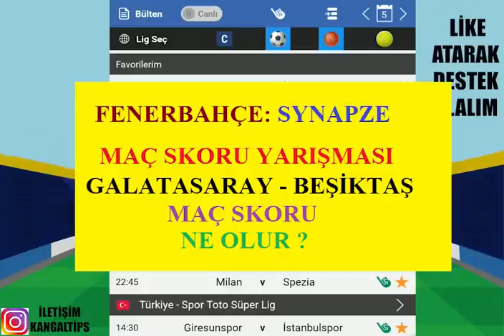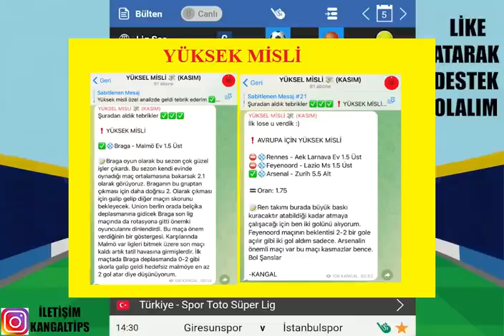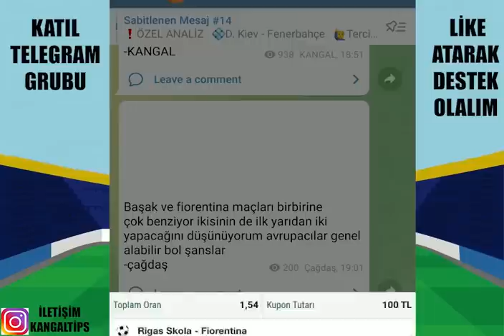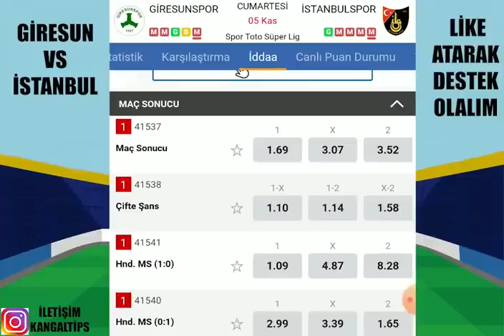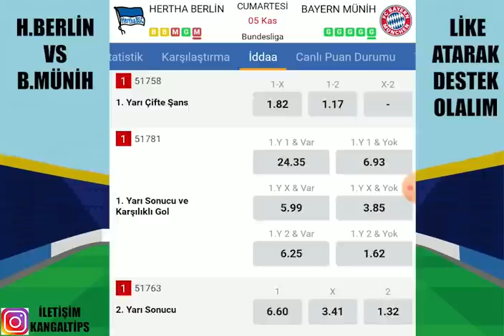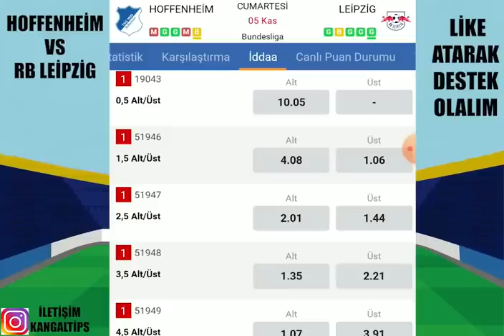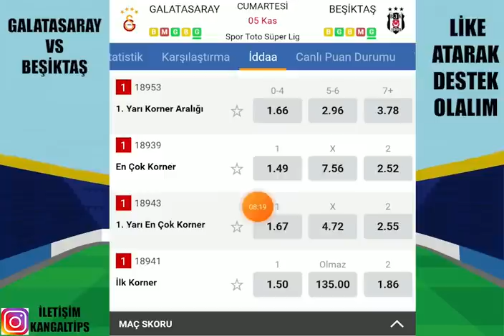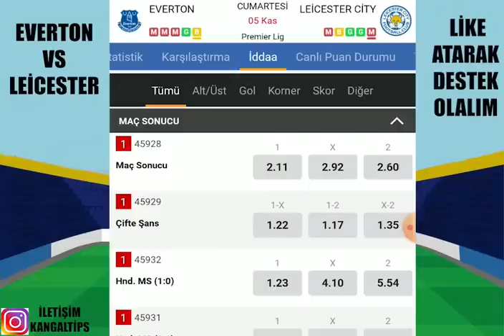KASALARA KOYMAYA DEVAM EDELİM ! 5 KASIM 2022 İDDAA TAHMİNLERİ